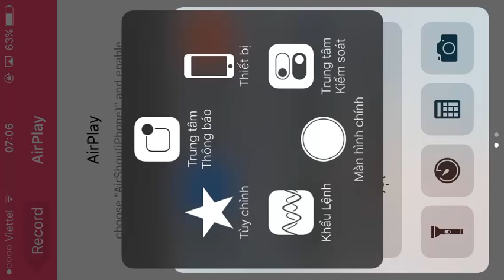[QV98] Hồn hạp kép Orochi - Tối cường sức mạnh Iori Dị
Làm đúng "thủ tục" để được quay được Orochi/Iori dị với giá tốt nhất nhá AE :D